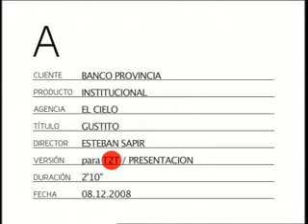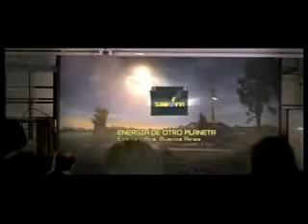Gustito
De El Cielo para Banco Provincia de Bs As